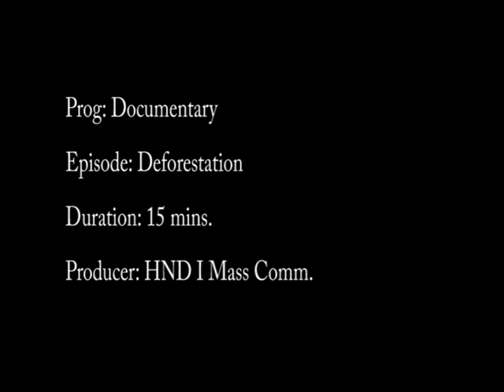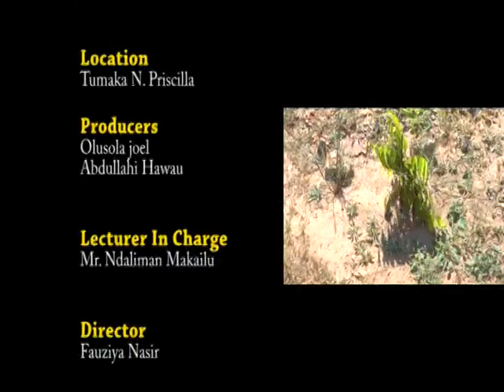DOCUMENTARY ON DEFORESTATION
This is a broadcast production practical of HND 1 Mass Communication Students of the Federal Polytechnic Bida, Niger State on Deforestation.